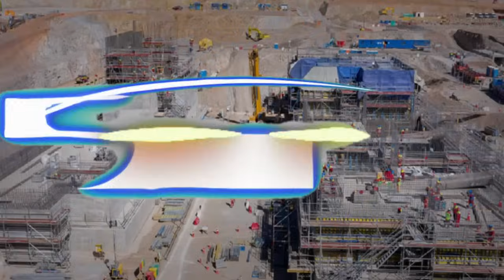🇨🇱 PERIODISTA CHILENO SE ENTERA QUE PERÚ TIENE 15 MEGAPROYECTOS y SU REACCIÓN SORPRENDE! ESTO DIJO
Contenido creado con Redacción , voz y edición original